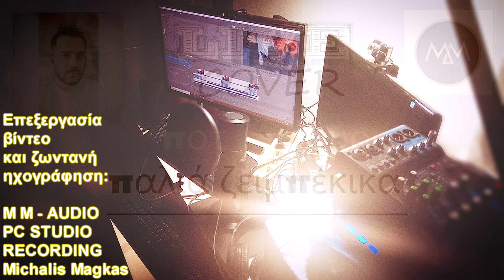Παλια ζειμπεκικα ποτ πουρι ♫ mixalis magkas (live cover-HQ video-HQ rec-long mandolin-drums-bass) ♪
Τραγούδι: Παλια ζειμπεκικα ποτ πουρι
Ερμηνεία: Μιχάλης Μάγκας
Πληροφορίες: Συνοδεία μπουζουκι, ντραμς. Η ηχογράφηση αποτελεί την πρεμιέρα των ζωντανών ηχογραφήσεων υψηλής ποιότητας ήχου.
Eπεξεργασία βίντεο και ζωντανή ηχογράφηση:
Μ Μ - AUDIO PC STUDIO RECORDING Michalis Magkas
Video produser: Μιχάλης Μάγκας